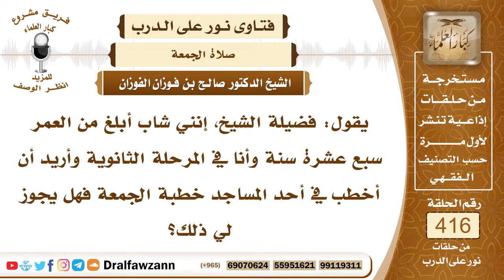5588- هل يشترط في خطيب الجمعة سن معين؟ - الشيخ صالح الفوزان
"5588- يقول: فضيلة الشيخ، إنني شاب أبلغ من العمر سبع عشرة سنة وأنا في المرحلة الثانوية وأريد أن أخطب في أحد المساجد خطبة الجمعة فهل يجوز لي ذلك؟
الجواب: إذا كان فيك أهلية للخطابة جاز لك أن تخطب الجمعة؛ لأنك تستطيع ذلك، أما كونك تمنع من هذا فلا ندري ما هي الأسباب، ربما يكون هناك من هو أولى منك للخطابة ولكن الجواب على ما سألت عن الجواز نقول: يجوز لك أن تخطب الجمعة إذا كنت تستطيع ذلك.                                                         السائل: يبدو أنه يريد يا شيخ هل لجواز الخطابة للرجل سن معين؟
الشيخ: ليس له سن معين.

السيرة الذاتية :
للاشتراك في قناة الشيخ صالح الفوزان

14_ الشيخ محمد أمين الشنقيطي
يتيوب

15_سماحة المفتي عبد العزيز آل الشيخ
 يوتيوب

رئيس الفريق
لمشروع كبار العلماء